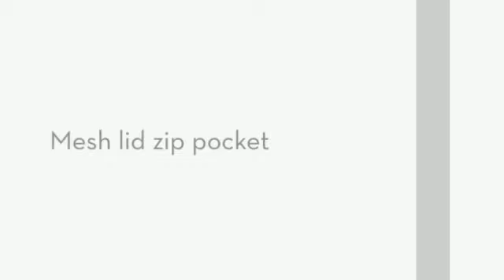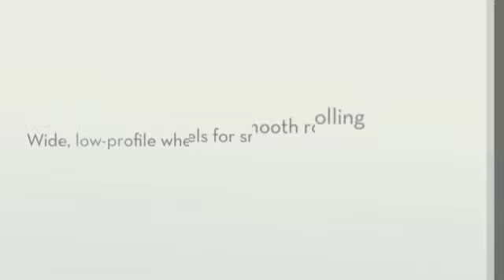Briggs & Riley Transcend Large Expandable Upright - LuggageFactory.com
Relaxed, proven functionality for faster, easier getaways. Transcend luggage is smartly designed and lightweight, the essential qualities that seasoned travelers insist upon. Planning on an extended getaway? The Transcend Large Expandable Upright is lightweight, durable, organized, and can expand by up to 3" when more room is required. It’s hassle-free travel at its finest. LuggageFactory.com is a leading online retailer of luggage, carry-ons, backpacks, briefcases and travel accessories. We are The Travel Experts® with more than 100 years of experience in the luggage industry.